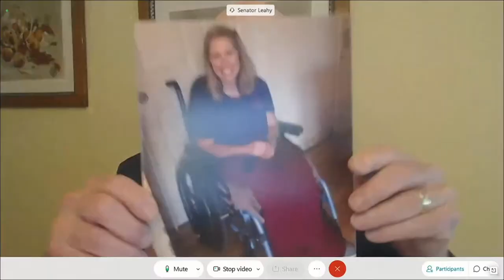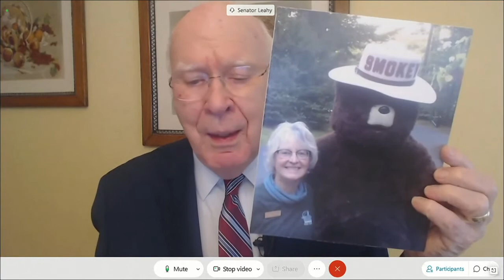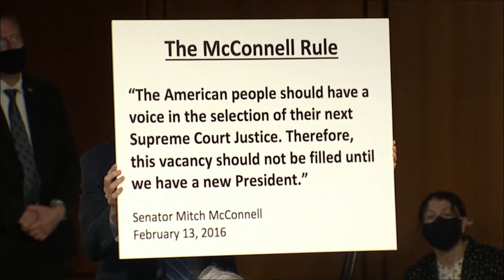Supreme Court confirmation hearing begins for Amy Coney Barrett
U.S. Senate confirmation hearing scheduled begins for President Donald Trump's nominee to Supreme Court, Amy Coney Barrett.